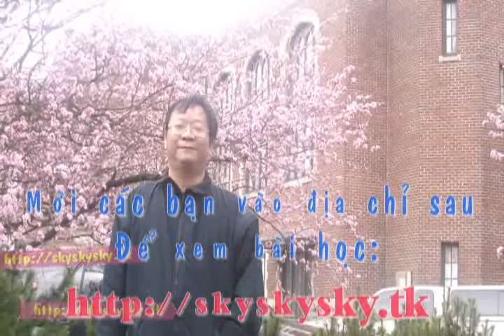Bai hoc 6 du lich Phuc vu